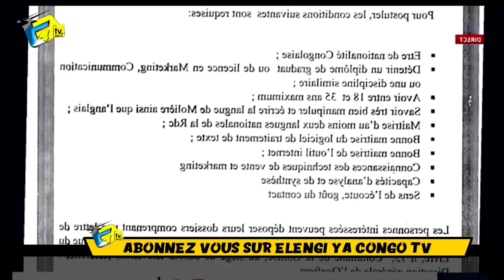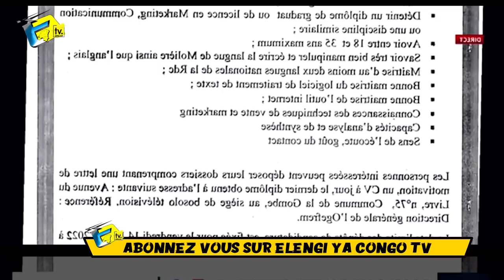KOFFI OLOMIDE Maudit Ses Ex Danseuses Les Accusatrice Du Viole Et Lance Un Mauvais Sort BOSOLO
KOFFI OLOMIDE Maudit Ses Ex Danseuses Les Accusatrice Du Viole Et Lance Un Mauvais Sort BOSOLO Na POLITIQUE Partie MUSIQUE